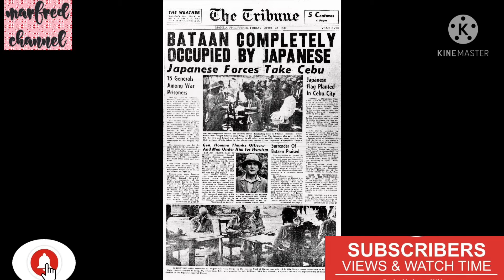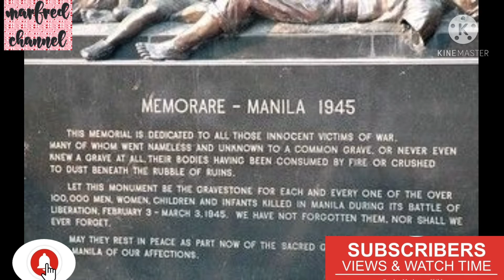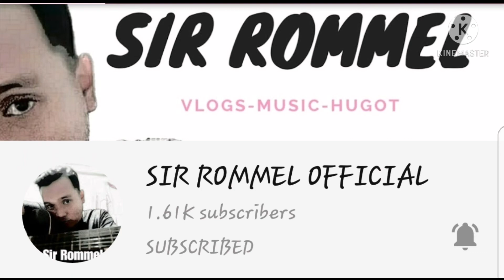BattleInManila//Documentary//since1945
this the first battle in city of manila with the terorist in other country enter the philippines sana may madagdag sa kaalama niyo about history nang pilipinas.